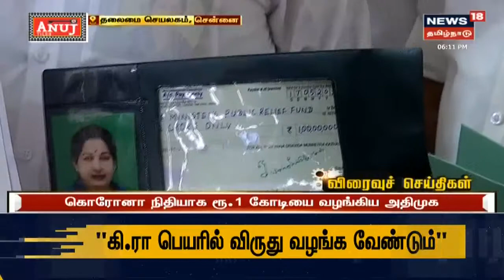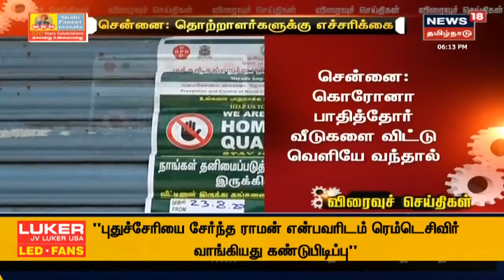TN E-Registration |அண்ணா சாலையில் குவிந்த வாகன ஓட்டிகள்- அதிக வாகனங்கள் குவிந்ததால் சாலையில் நெரிசல்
தமிழகத்தில் இ-பதிவு நடைமுறை அமலுக்கு வந்துள்ளதால் போலீசாரின் கட்டுப்பாடுகள் தீவிரப்படுத்தப்பட்டுள்ளன. செய்திகளை துல்லியமாகவும் துரிதமாகவும் வழங்கும் தமிழகத்தின் முதன்மை செய்தி தொலைக்காட்சி உங்கள் நியூஸ் 18 தமிழ்நாடு.